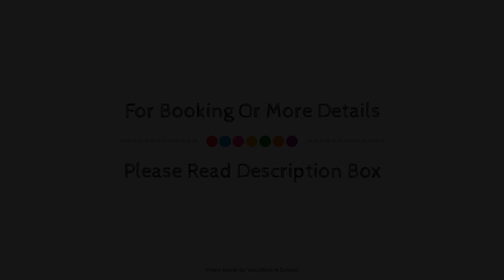Hotel am Markt, Hungen, Germany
About Property:
The 3-star Hotel am Markt offers comfort and convenience whether you're on business or holiday in Hungen. The property features a wide range of facilities to make your stay a pleasant experience. Service-minded staff will welcome and guide you at Hotel am Markt. Designed for comfort, selected guestrooms offer flat screen television, carpeting, linens, closet, heating to ensure a restful night. The property offers various recreational opportunities. Hotel am Markt combines warm hospitality with a lovely ambiance to make your stay in Hungen unforgettable.
Searching For
1. Hotel am Markt - Hungen
2. Hotel am Markt - Hungen Virtual Tour
3. Hotel am Markt - Hungen Rooms
4. Hotel am Markt - Hungen Amenities
5. Hotel am Markt - Hungen Videos
6. Hotel am Markt - Hungen Offers
7. Hotel am Markt - Hungen Deals
Audio Credit:
Track Title: Blank Slate
Artist: VYEN